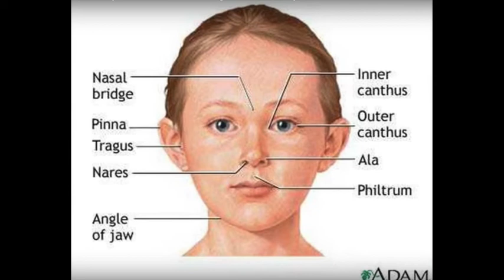Why Do Kids with Down Syndrome Look Alike?